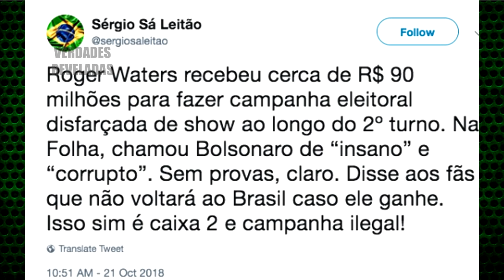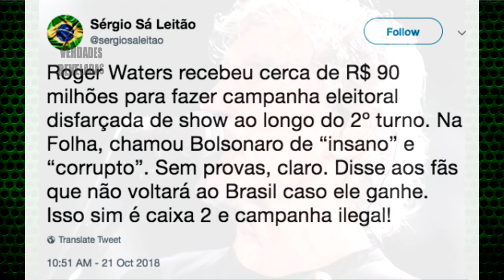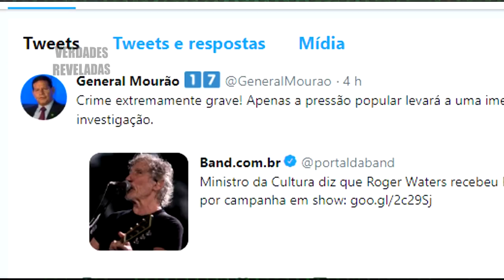🔴 Caixa 2 e campanha ilegal, Roger Waters recebeu R$ 90 milhões por campanha em show